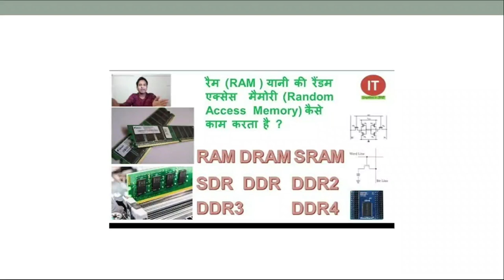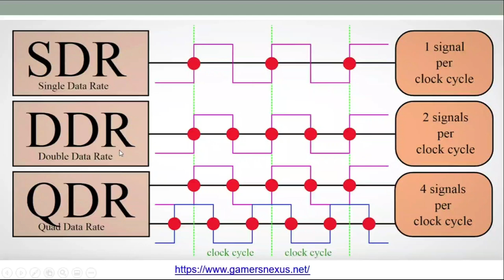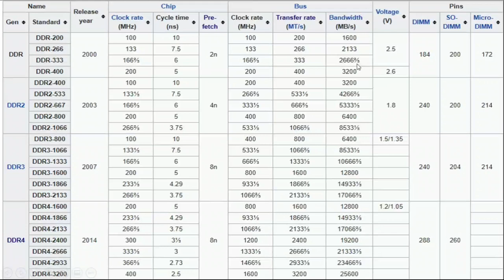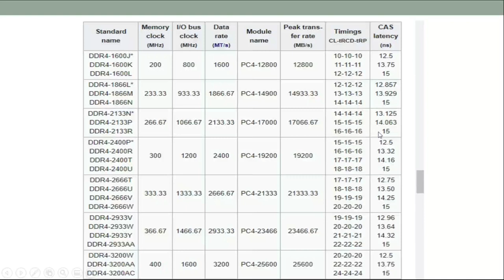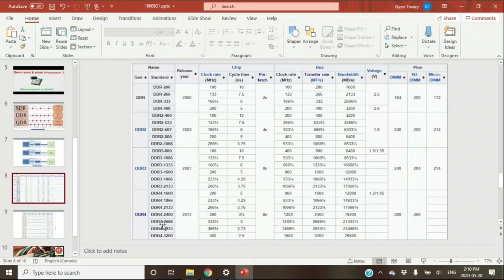Memory ( RAM ) Frequency and Latency Explained in Hindi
Processor ( CPU ) Speed | CPU Clock | Clock Rate vs Instruction Rate | Ghz vs MIPS | IPC vs CPI